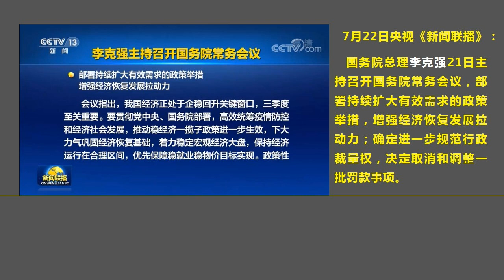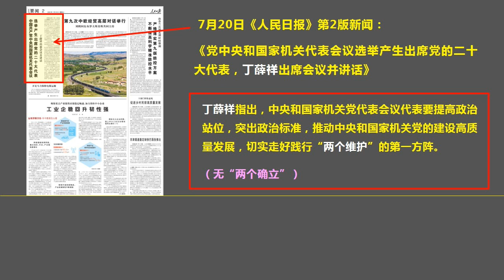“习近平团队”内部激烈争论：是拼死连任？ 还是体面下台？（2022.7.22）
森哲深谈（2015）： “习近平团队”内部激烈争论：是拼死连任？ 还是体面下台？